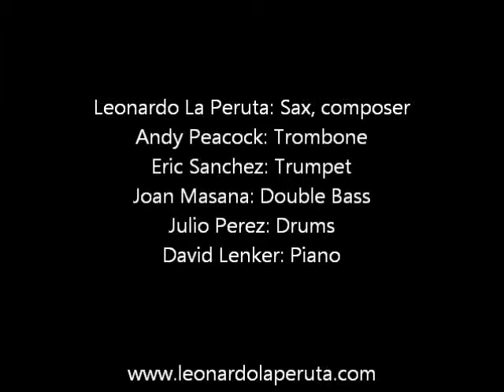La Peruta-Peacock Sextet-Disparate in blue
Leonardo La Peruta: Sax
Andy Peacock: Trombone
Eric Sanchez: Trumpet
Joan Masana: Double Bass
Julio Perez: Drums
David Lenker: Piano